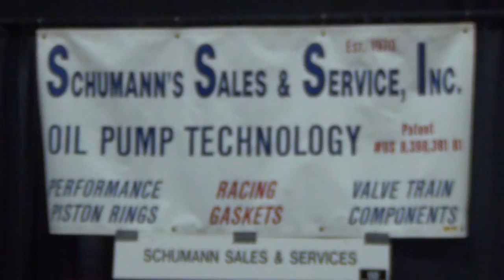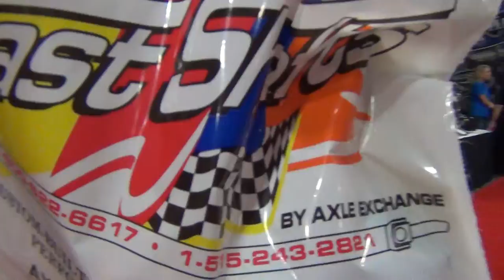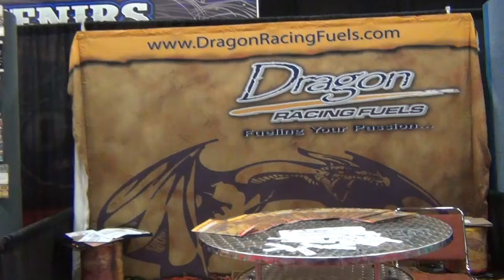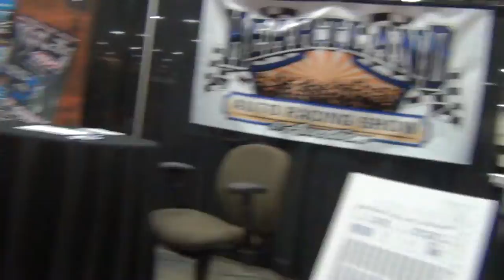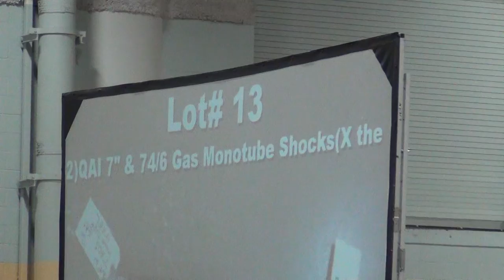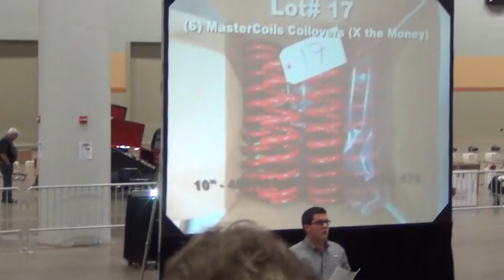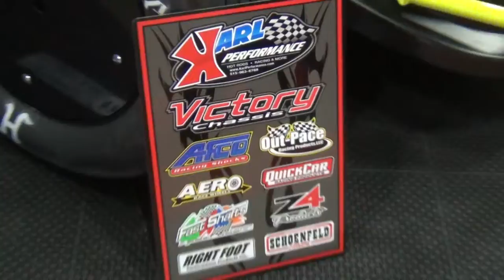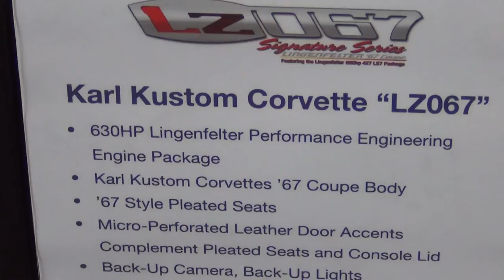Heartland Auto Show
Scenes from the Heartland Auto Show in Des Moines 16 Nov 13